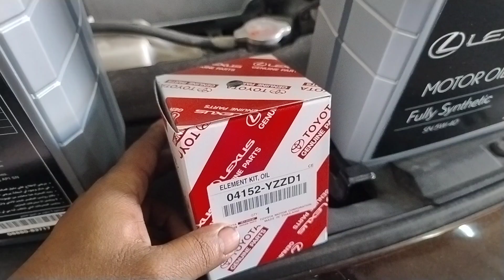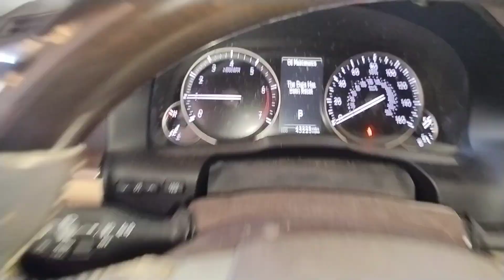2017 lexus ES 350 engine oil filter replacement